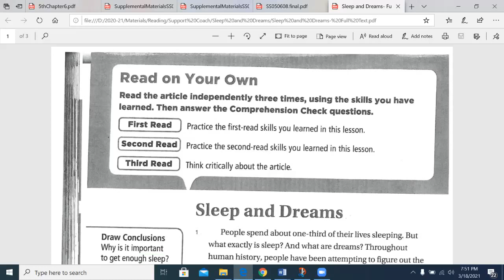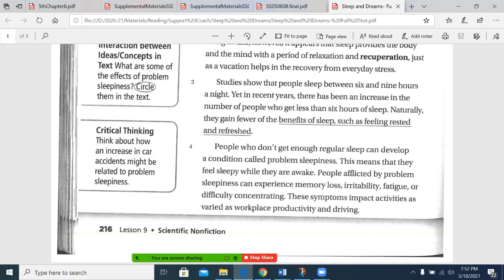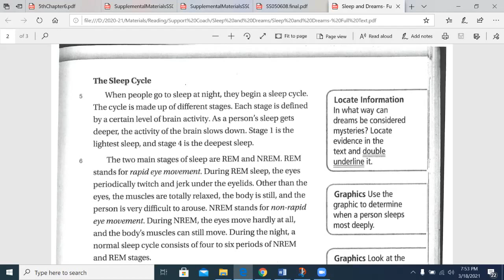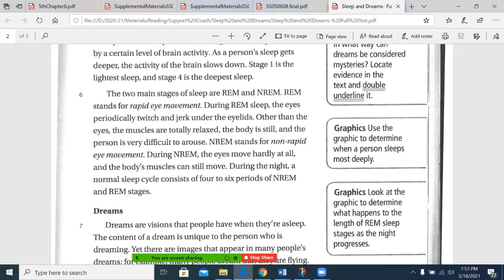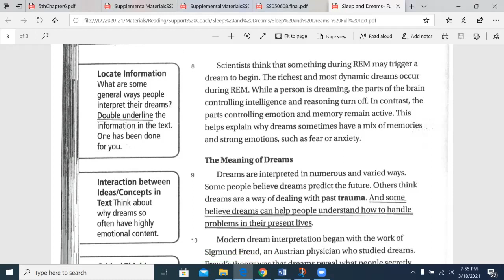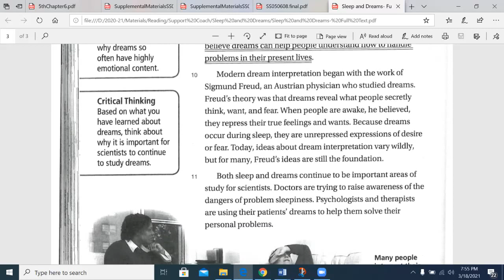Grade 5 Support Coach- Sleep and Dreams- Full Text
A reading of the full text.